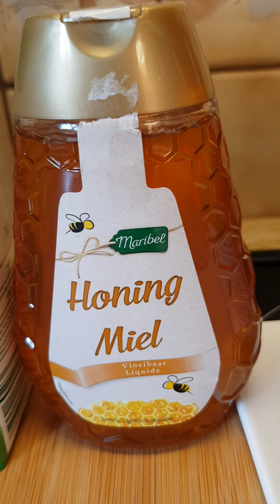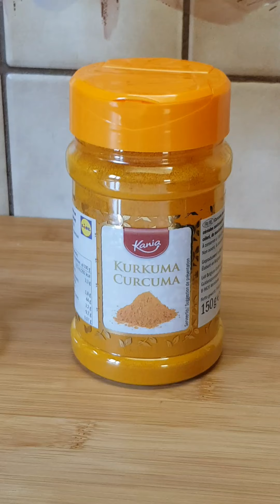Turmeric/ Spirulina/ Moringa for DALGONA COFFEE Topping for business ideas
Dalgona coffee ingredients:
3 tablespoons any coffee
3 tablespoons white sugar
3 tablespoons  hot water
Mix until smooth and creamy

For melk:
1.you can use powdered melk any kind then mix wth hot water then add honey
2.you can use half full cream melk, light melk,goat melk,rice melk,spelt melk
Or any melk you want.

Honey / brown sugar/ white sugar /
Coconut sugar/ or stevia.